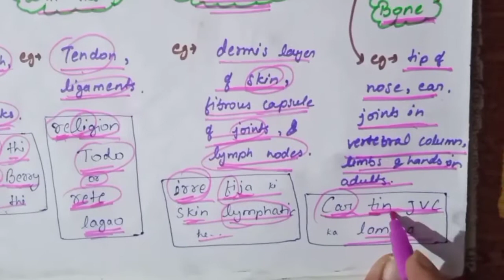Very short for all examples of connective tissue/easy trick to remember examples of connectivetissue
Hello friends,

SMR Vlogs

               I'm here with my new trick on this topic " examples of connective tissue"

tissue tree
trick to learn examples of tissues
easy way to memorize examples of connective tissue
now memorize all imp examples in just 5 minutes
rememver krna hua asaan
very very short trick

easy easy very easy
trick to remember tissue's example
easy learning
now remember examples of connective tissue in just few minutes
trick made for all of you
trick for neet, jipmer
bio trick
tissue tree trick

I hope ye trick aapsabko achha lagega .

And ha trick ke bare me comment section me apna view jarur dena.